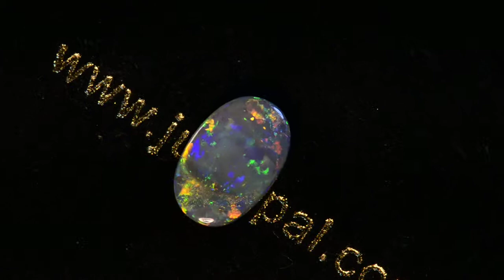SOLID LIGHTNING RIDGE BLACK OPAL , MAGNIFICENT COLOURS m12055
Lots of fiery bright dancing reds with green, yellow, blue and orange in this magnificent solid black opal from the famous opal mining town of Lightning Ridge Australia. Measuring 11.30mm X 7.50mm X 2.20mm thick, this natural solid N2 back, N4 front darkness, 4.7 out of 5 brightness, 1.15 carat opal would make a magnificent opal engagement ring or opal dress ring.

(The cutter of this amazing gem has left some dots of the natural opal clay it was found in still in the back, proving beyond a doubt this is the real thing and has NOT been dyed or treated in any way).